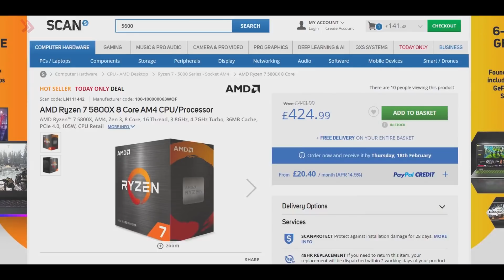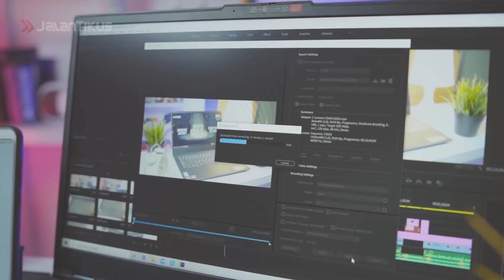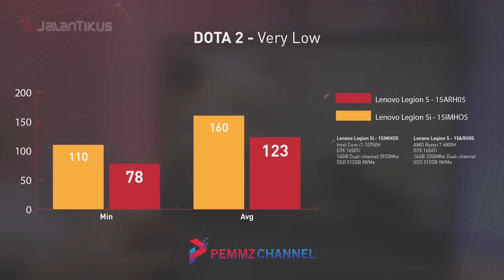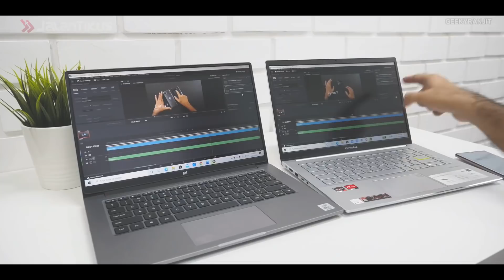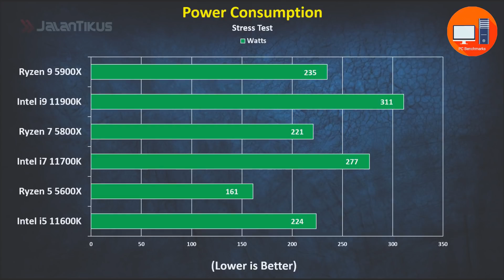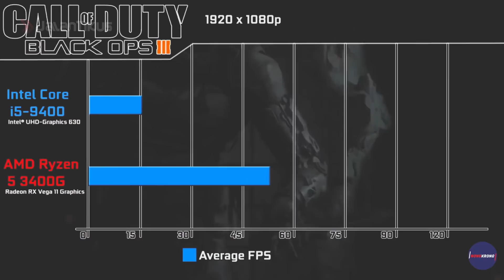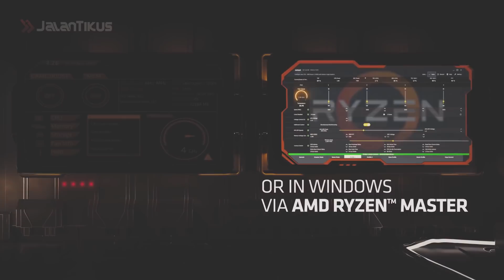INTEL VS AMD! SEKARANG SEMAKIN SENGIT! JUJUR DAN PEMBOHONG!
Saat ini laptop telah menjadi salah satu gadget yang selalu digunakan dan sulit untuk dipisahkan dari kehidupan sehari-hari. Berbagai tugas kampus ataupun pekerjaan kantor dapat dikerjakan dengan mudah dengan adanya kehadiran laptop. Terlebih jika kamu merupakan seseorang yang suka bermain game, atau pekerja desain, prosesor merupakan bagian laptop terpenting yang harus kamu perhatikan. Beberapa pekerjaan berat tersebut akan sangat membutuhkan prosesor yang mendukung. Oleh sebab itu, sebaiknya kenali secara mendalam agar tak salah membeli. Yuk langsung aja kita cek.

Baca juga artikel seputar sains yang ada di JalanTikus.com ya!

Terbongkar! Ini 4 Alasan Ilmiah Kenapa Kamu Jomblo

Kosmonot China Ketakutan! Ini 7 Hal Aneh Dialami Astronot di Luar Angkasa

Warga India Lihat Bola Api di Langit, Roket China Jatuh di Samudra Hindia

Mengenal Bathynomus, Kecoa Laut Raksasa yang Hidup di Selat Sunda